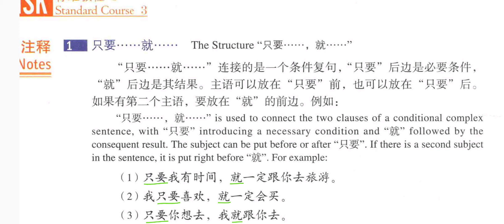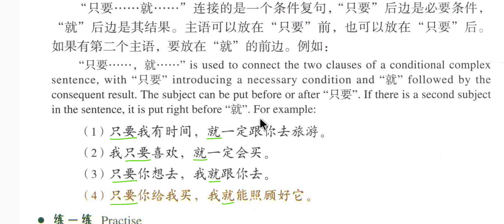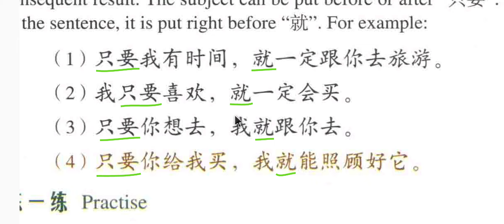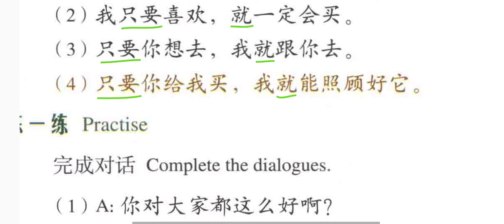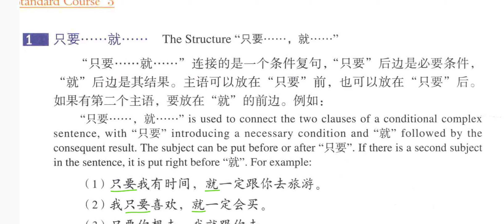HSK3 Lesson 18 Grammar 1, zhǐyào... jiù... 只要... 就..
It's Muhammad Ashfaq, Chinese language instructor and interpreter (HSK online preparation academy)

Online Chinese language classes available

2. Pleco